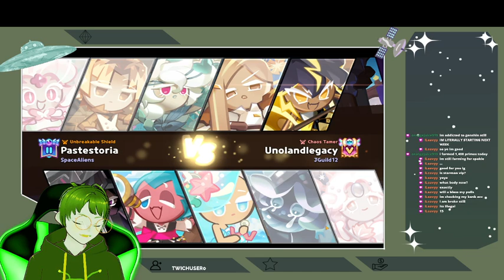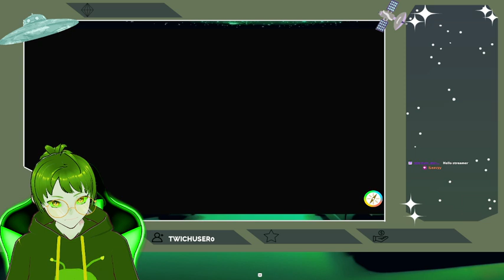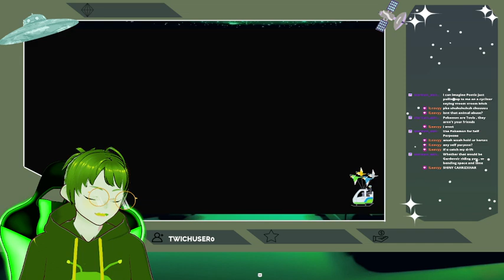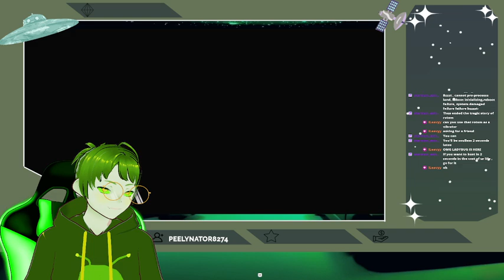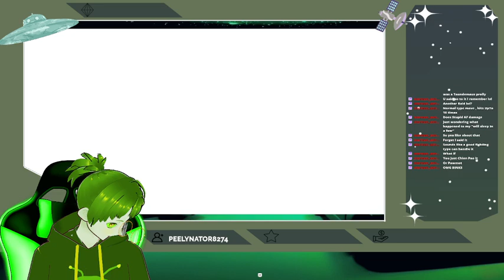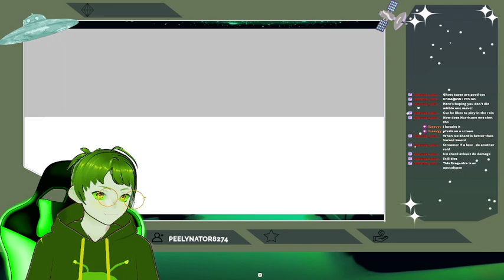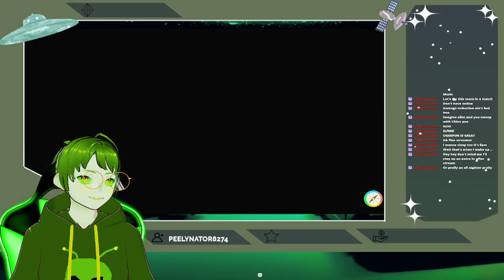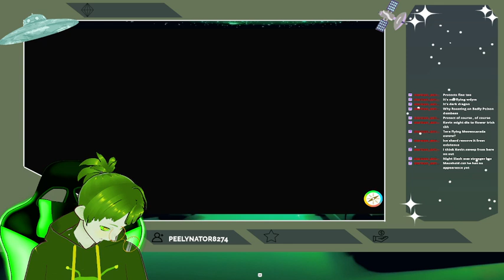SHINY LARVITAR! NO CLICK BAIT! - Pokemon Scarlet